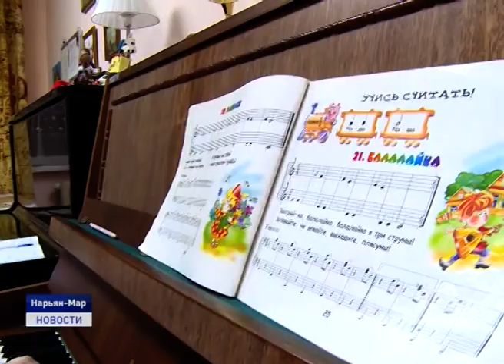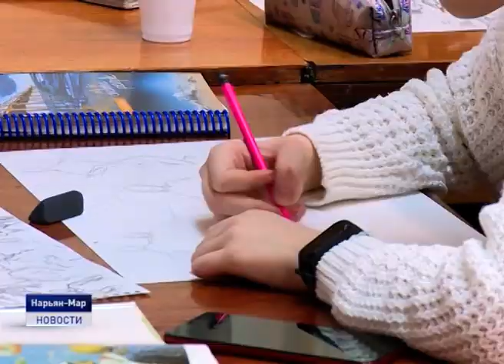ЮНЫЕ ДАРОВАНИЯ СЕВЕРА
Начало года для Детской школы искусств ознаменовалось яркими победами воспитанников на различных конкурсах. Только в конце января Лиана Айвазова заняла третье место в Северо-Западном конкурсе художественной самодеятельности. А юный гитарист Глеб Колтаков cтал дипломантом второй степени фестиваля, который прошёл в Санкт-Петербурге. С талантливыми музыкантами, их педагогами и родителями встретилась Ольга Руссул.